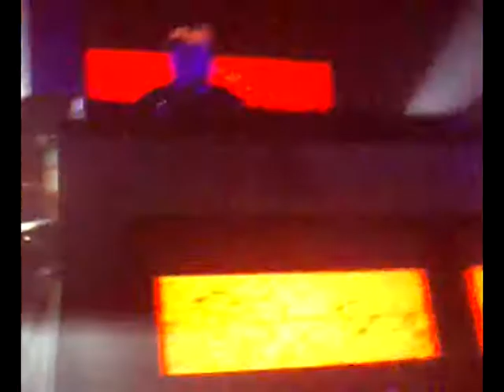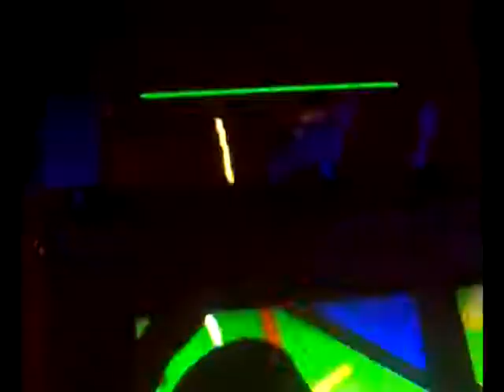Raja Ram Live Belgrade 26th March part1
20 minutes clip of Raja Ram performance. Sorry for this gusty wind noise distortion caused by videoing too close to speakers.Wish some miracle but so far there is no filters which can remove it and not to affect the rest. Tried high pass filters, gates, multi band EQ, bass filtering, noise reduction and bunch of software but there is no chance to remove plosives. Bad input = bad output, so i will leave as it is. Hope to be better next time. LOOK AT HIM, great performance!!! xD

Od govana se ne pravi pita...Izvinite na buci, al` specijalan je Raja Ram, tako da nisam mogla da ne aploudujem video.

RAJA RAM == XEROX & ILLUMINATION == LUCAS  Belgrade 26th March 2011